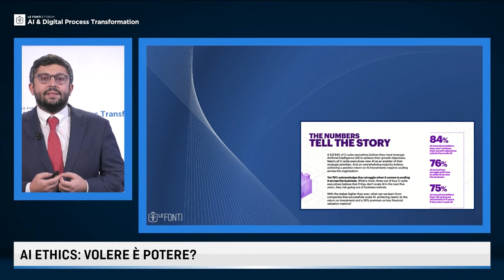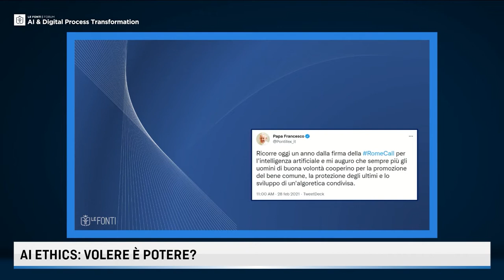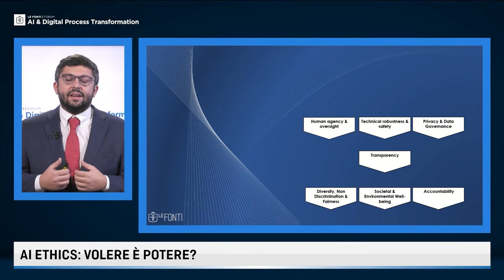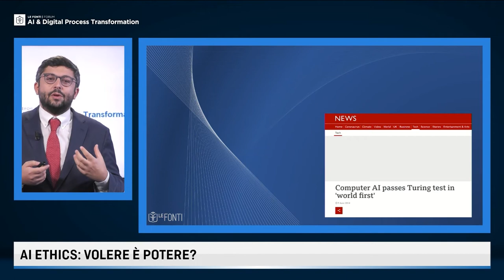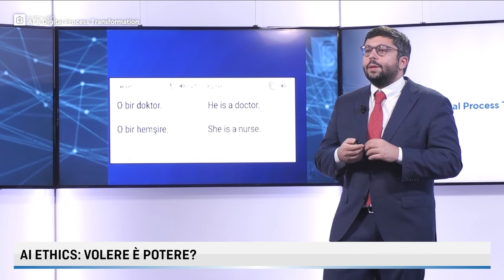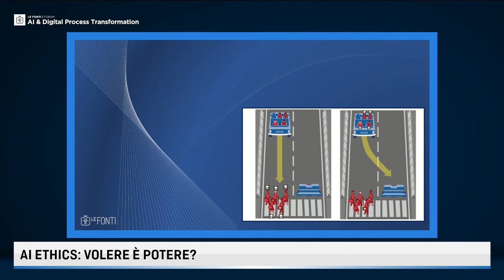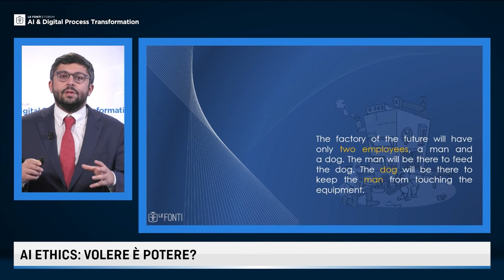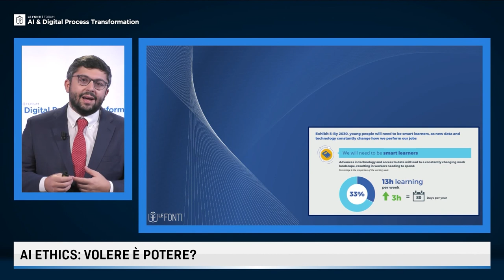LE FONTI AI FORUM - KEYNOTE SPEECH - AI ETHICS